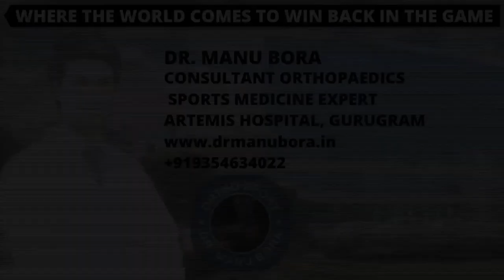ACL Tear के बाद बिना सर्जरी के आप कितने दिन तक चल सकते हो